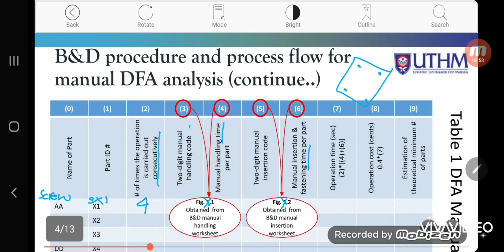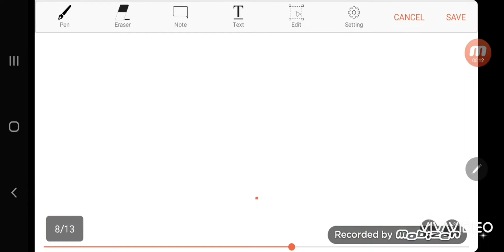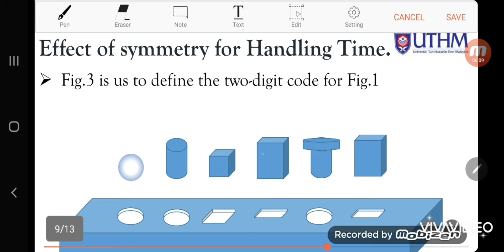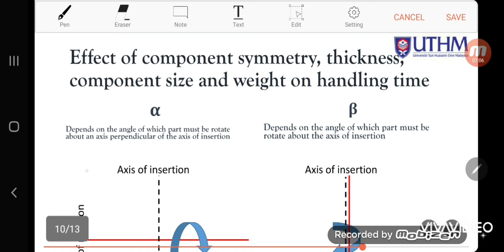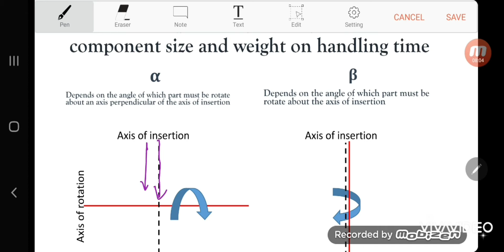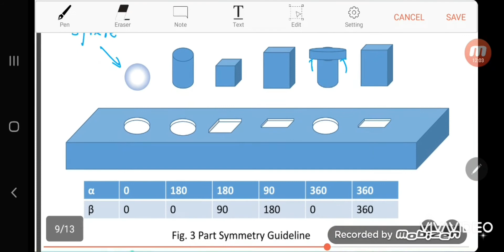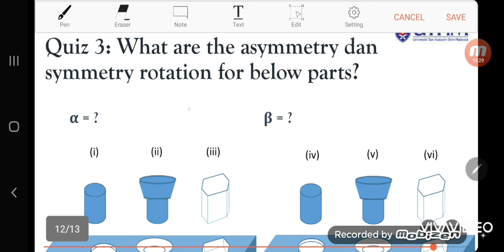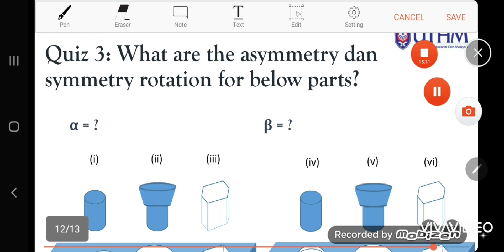Design For Manual Assembly (Part 1)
The table of DFA analysis for Manual Assembly